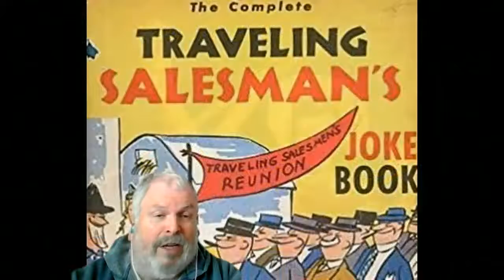"Shuffle Off to Buffalo" from "42nd Street"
Written by Al Dubin and Harry Warren for the 1933 film "42nd. Street".
Hi! I make video-karaoke mashups, and hopefully, will make some people smile. Don's Kooky Karaoke is grateful for the creativity of those who produced the words, music, still and moving images, and filters you will find here, for which I claim fair use. We'll see how that works out.  I already know I can't sing, thanks. If you don't like my stuff, downvote it and move on.